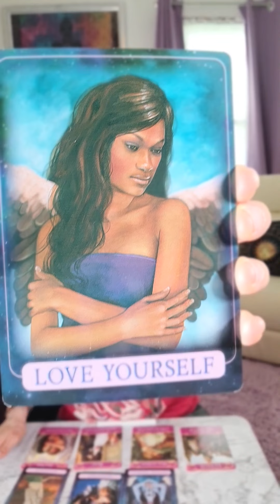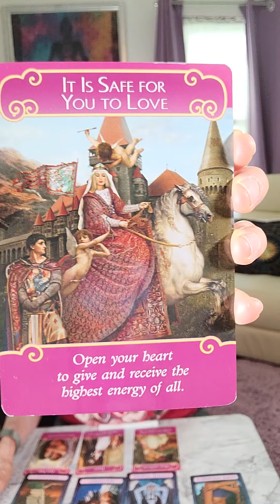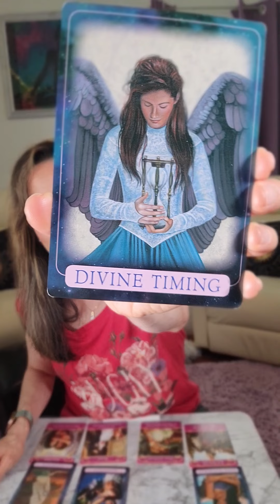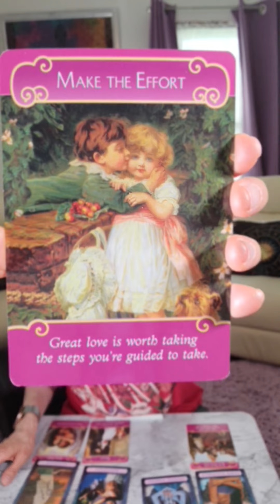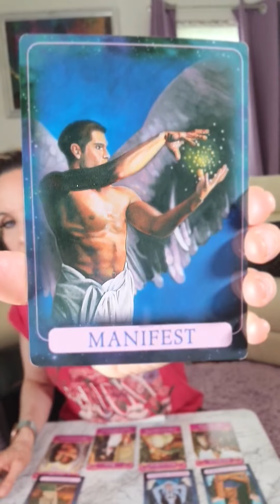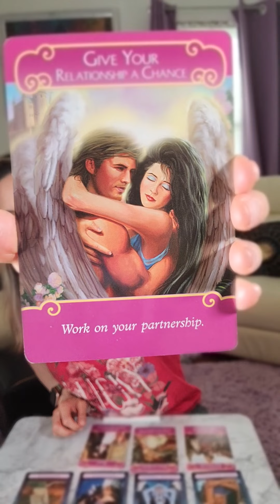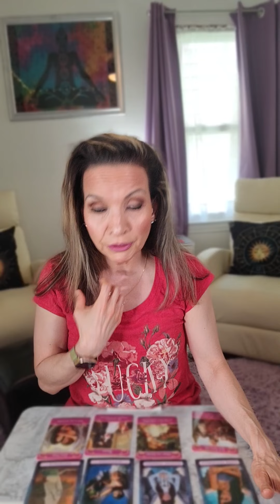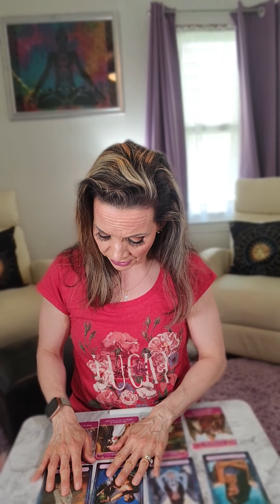🔥TWIN FLAMES SOULMATES READING 🔥Awakening is happening - Releasing Fear & Surrenders to Love ❤️6/23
Mercury retrograde starts on 5/29 and ends 6/22. We are currently in Mercury retrograde shadow. This amplifies emotions When it comes to love and relationships. There is intense energies with analyzing past emotional experiences. Stop looking at everything so drastic and start opening up to a new beginning. Forgive yourself and others for anything you are holding onto.

Now is the time to let go of old past wounds. And prepare for new beginning. We’ve been seeing a lot of intense energy this past month. Trust the process no matter what is happening; this is all part of your soul journey. Take it one step at a time

Love Yourself, Manifest, Patience, Divine timing
Indigo Angle oracle

Trust, Make the Effort, it is safe you to love, Give your relationship.

Both decks by Doreen Virtue
Hayhouse Publishing

If you this reading helped you and would like to donate any amount to my channel,
it is GREATLY appreciated!! This will help keep my channel going!
VENO: @psychicann

 This reading is a love reading focusing on Divine counterparts (including Soulmates, Twin flames & all spiritual love relationships).
My mission is offer these readings online free to help as many people on this soul journey, I hope these videos help you with your currant situation,